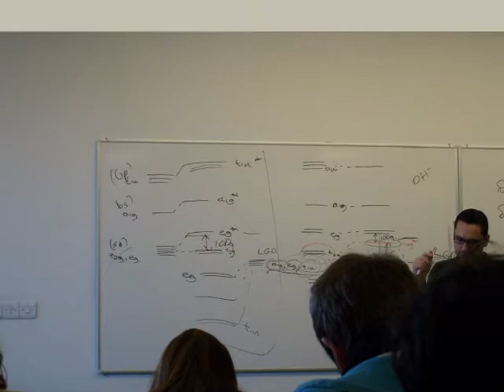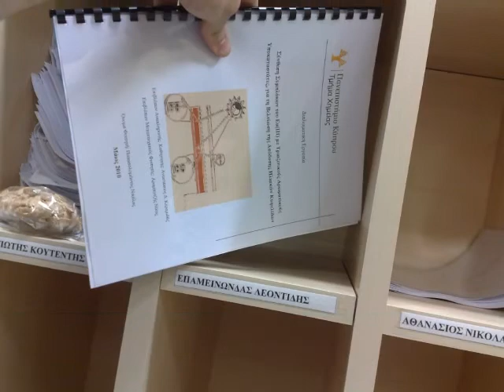2008 2010 Διπλοματικη